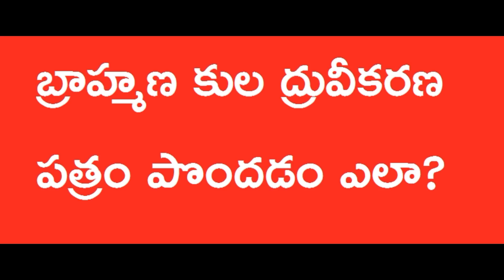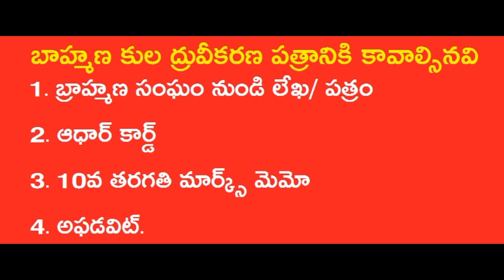Brahmina Parishad | బ్రాహ్మణ పరిషత్ పథకాల వివరాలు | బ్రాహ్మణులకు ఉపయోగపడే సమాచారం